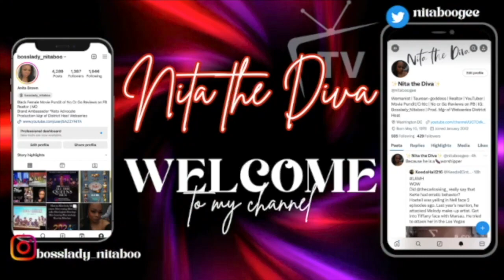SHOGUN EP. 4 "The Eightfold Fence" REVIEW/RECAP - "It's WAR!"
About: Blackthorne and Mariko test their new alliance as they train Toranaga's gun regiment for war; Yabushige must navigate his past promises to Ishido when an old friend comes to the village.
Show: Shōgun
Air date: March 12, 2024
Director: Frederick E. O. Toye
Writer: Emily Yoshida

Collaborator(s): @monique69waysjohnson